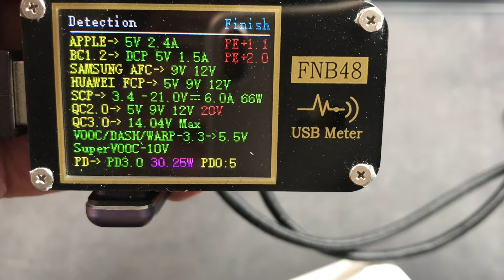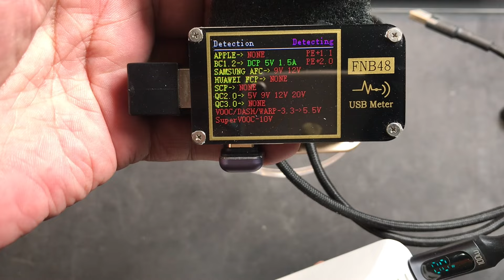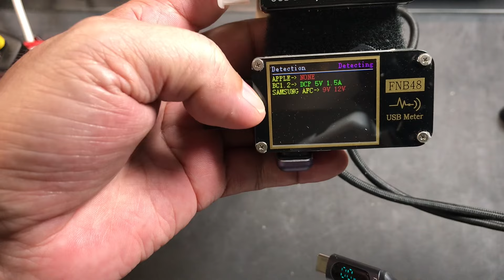CHARGER 150W SUPORT SUPERVOOC UNBOXING AND REVIEW, TAPI KOK 30W!!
Charger ini mencamtumkan judul 150w tapi ternyata hanya maksimal di 30w utk port usb c1 nya

Memiliki port cukup banyak berjumlah 6 port terdiri dari 3 port usb a dan 3 port usb c

Namun demikian hanya port usb c1 dan usb a1 saja yg fast charging dan mempunyai protokol Supervooc